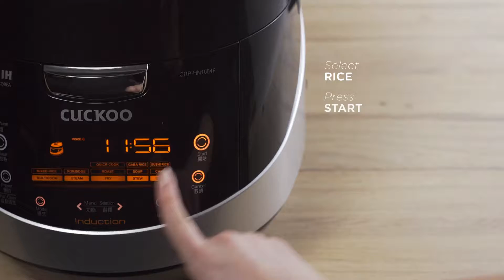Nasi Ayam Tomato Bawang Putih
Masak guna Multi Cooker Cuckoo lebih senang, lebih seronok, lebih cepat dan lebih  sedap.